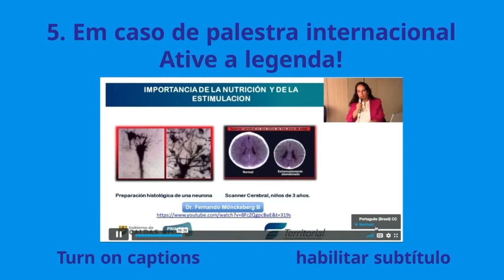XIV SPM Primeira Parte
XIV Seminário Paranaense de Meliponicultura - Primeira Parte
Dia 25 Nov 2020
Participação da AME-ES com Adailton Gonçalves Pinheiro e Ricardo Miranda Braga